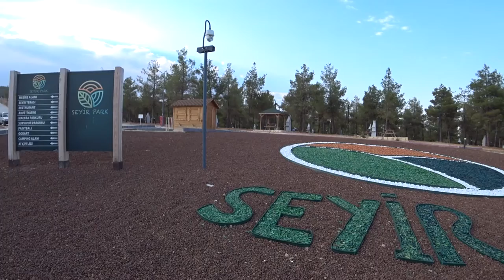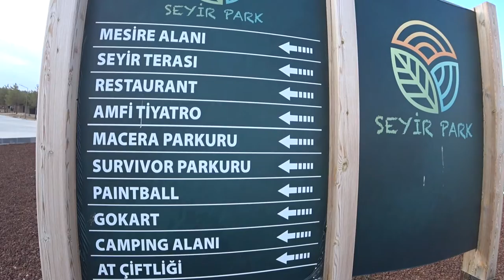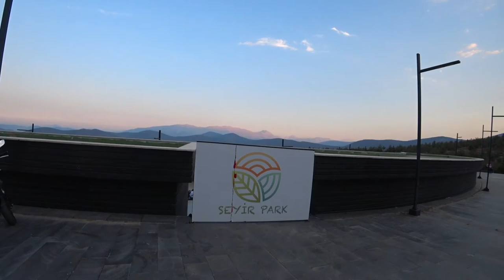ШИКАРНЫЙ ПАРК КРОХОТНОГО ГОРОДА - НЕ ХУЖЕ ЧЕМ В США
Не хуже чем в США! Именно эта мысль может прийти взглянув и прогулявшись по этому замечательному парку, который мы обнаружили исследуя крохотный НЕтурестический городок Турции